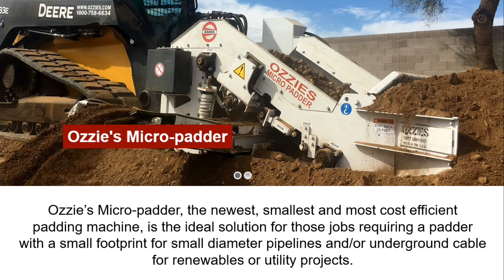ESI Energy Services (CSE: OPI) New Listing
ESI Energy Services is the latest new listing on the Canadian Securities Exchange, and trades under the symbol “OPI”. ESI, which commenced operations in 2001, rents and sells pipeline equipment.